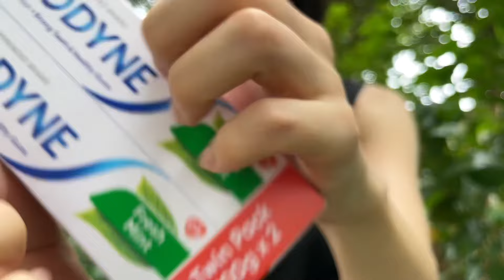ASMR 🫧SUPER UNPREDICTABLE TRIGGERS🫧 Outdoor, No talking | fast & aggressive Lofi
Hope you gain a positive and happy anergy from my channel! I’m sending big big love to you😍💖